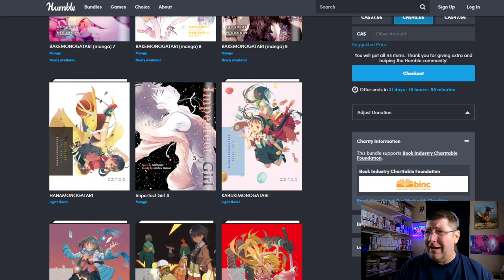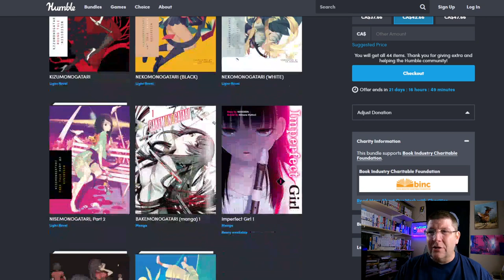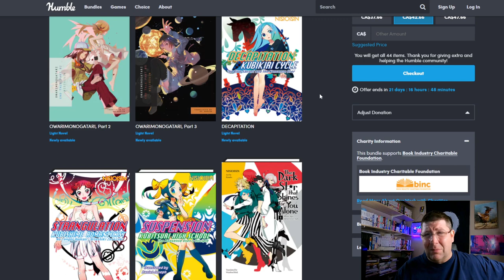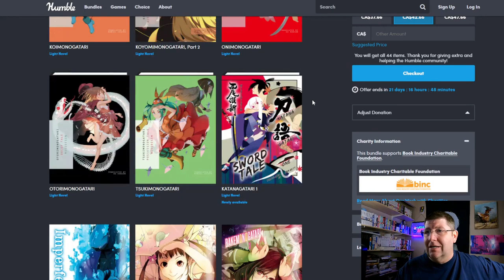Lots of Nisioisin for CHEAP! Monogatari Pretty Boy Detective Club Zaregoto Katanagatari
Want to get a ton of Nisioisin books for cheap?! Vertical has a Humble Bundle happening where you can get their entire Nisioisin library - Monogatari, Zaregoto, Katanagatari, Pretty Boy Detective Club, and more! - for super cheap! And it helps a good cause.

Justus R. Stone does light novel reviews, news, and podcasts. Sometimes, he opens surprise boxes or does other random videos because, well, life is fun with some surprises.

JUSTUS R STONE'S BOOK SERIES

📬SEND PHYSICAL MAIL TO:
L4N 5Z2

No one paid me to do this. They just asked if I could help them out. And since they've been good to me over the years, I of course said YES!